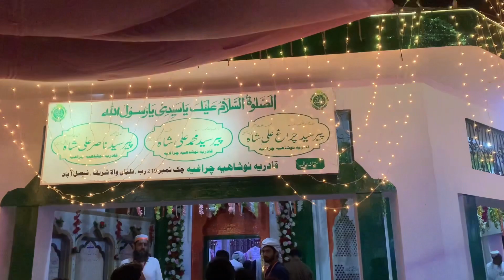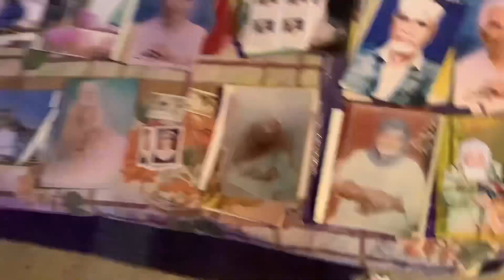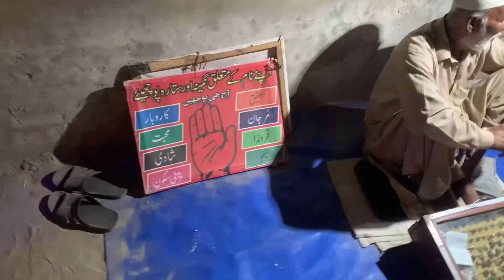Chel mele no chaliya❤️ mele in 219 RB taliawala MR wahab vlog